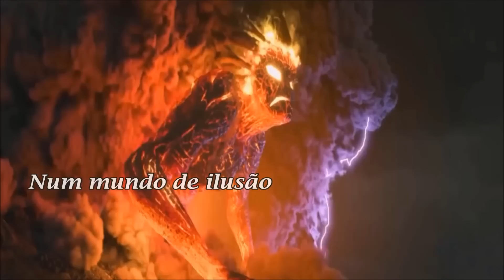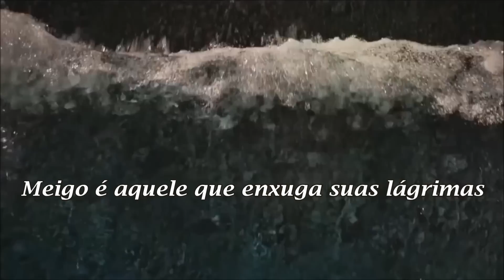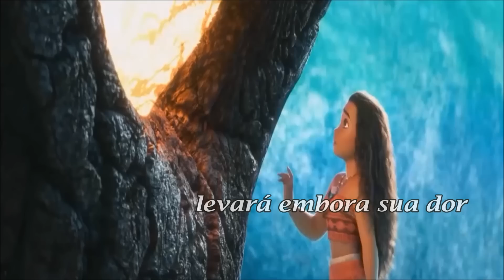The Miracle Of Love Eurythmics (Annie Lennox) (TRADUÇÃO) HD (Lyrics Video).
"The Miracle Of Love" é a faixa nº 5 do sexto álbum de estúdio da dupla pop britânica Eurythmics, formada por  Annie Lennox e Dave Stewart. Esse álbum, intitulado "Revenge", foi lançado em junho de 1986 pela gravadora RCA Records.
Imagens: Cenas finais do desenho da Disney "Moana: Um Mar de Aventuras".